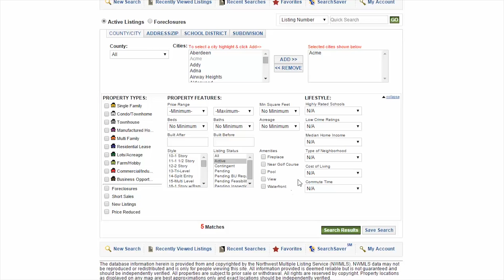Puget Sound Real Estate Agent: Now is a great time to sell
If you've been thinking about selling your home, then now is the time to act. Inventory in our local market is extremely low, and you can get top dollar if you sell now. High affordability will be helpful to both buyers and sellers this spring. Don't be turned away by a seller's market if you're looking to buy this year - you have lots of good options. Watch this video to learn more about our local market!

Sandy Eagon
NWRE, LLC
1027 State Avenue
Unit 102
Marysville, WA 98270